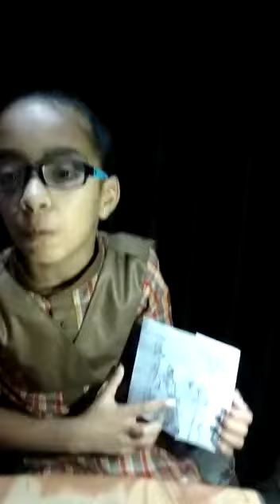ambassadorsofhope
SMD GROUP OF INSTITUTES, KOT SUKHIA(Faridkot)